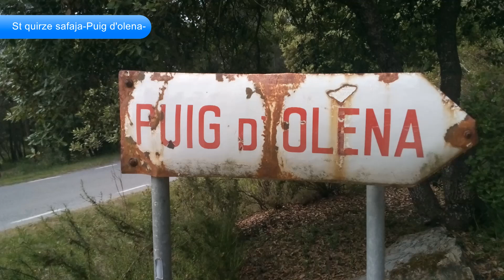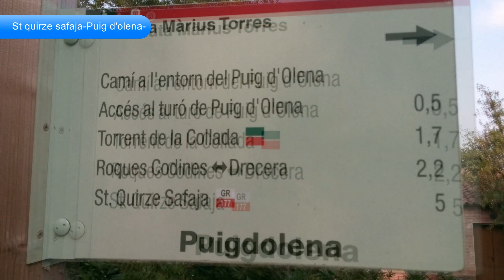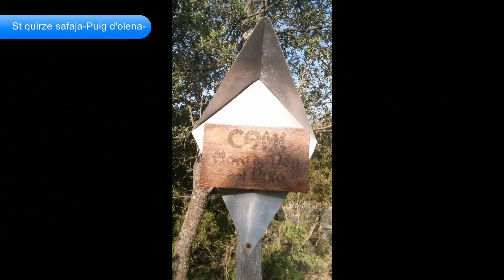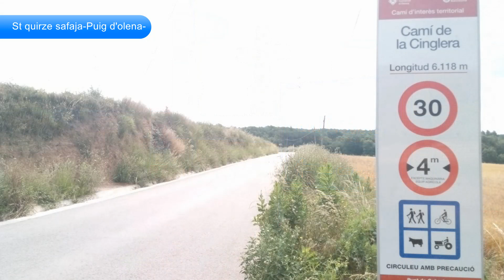Sant quirze de safaja-Puig d'olena-2016.mp4.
sant quirze de safaja-puig d'olena-v5m-2016.mp4.